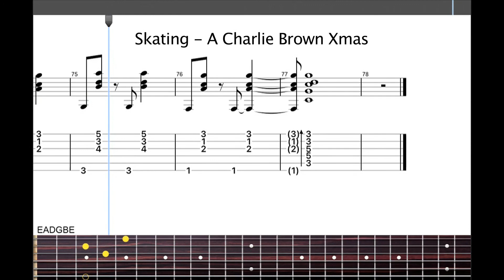Skating - A Charlie Brown Christmas - Fingerstyle Guitar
Software We highly recommend Guitar Pro for creating your own guitar tabs, arrangements, and PDF's.

The Skating theme was composed by Vince Guaraldi and was first featured in the 1965 “A Charlie Brown Christmas” TV special. This short fingerstyle guitar tab version was arranged by Fr3rdsky.